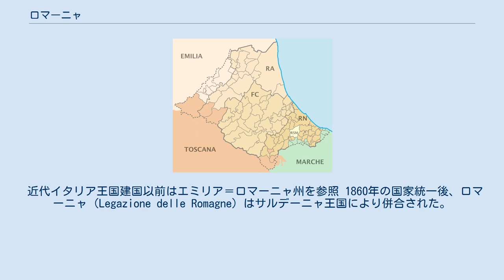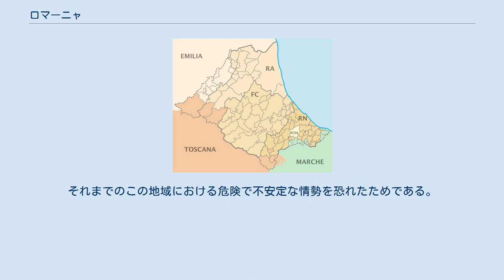ロマーニャ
エミリア＝ロマーニャ州の地理
ロマーニャ地方を示した図 ロマーニャ（イタリア語: Romagna）は、イタリアの地方名。
ロマーニャ地方とも。
現在のエミリア＝ロマーニャ州の東側のアドリア海に面した部分となる。
 ラヴェンナ県、フォルリ＝チェゼーナ県、リミニ県などがこれにあたる。
歴史的には教皇領の一地方である。
 ロマーニャ（Romagna）という名称は、ラテン語のロマニア（Romania）に由来し、"ローマ人（Romans）が居住する土地"に対する一般名で、最初にラテン語文書に登場したのは5世紀だった。
その後、"東ローマ帝国に属する地方"という、より限定的な意味となり、その土地の市民たちは彼等自身をローマ人（Romans:ラテン語でRomani、ギリシア語でῬωμαῖοι, Rhomaîoi)と自称した。このように、ロマニアはラヴェンナ総督府の管轄領域をさして用いられるようになり、反対に北イタリアのランゴバルド人により支配される地方はランゴバルディア（Langobardia）またはロンバルディ（Lombardy）と呼ばれるようになった。
 近代イタリア王国建国以前はエミリア＝ロマーニャ州を参照 1860年の国家統一後、ロマーニャ（Legazione delle Romagne）はサルデーニャ王国により併合された。
それまでのこの地域における危険で不安定な情勢を恐れたためである。
20世紀初頭には、ロマーニャの自立が アリド・スパッリッチ（Aldo Spallicci）、ジュゼッペ・フスキーニ（Giuseppe Fuschini）、エミリオ・ルーソ（Emilio Lussuやその他の人々により提唱され、エミシオ・ロマーニャからロマーニャを分離させる運動が1980年代に起きた。